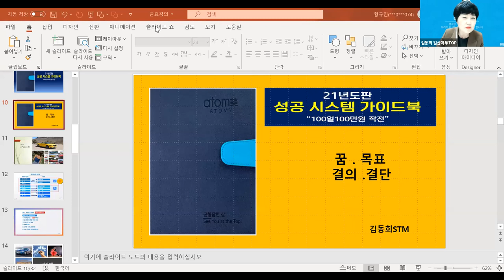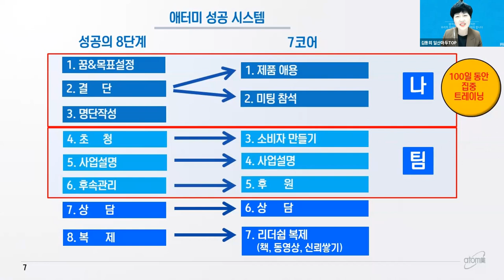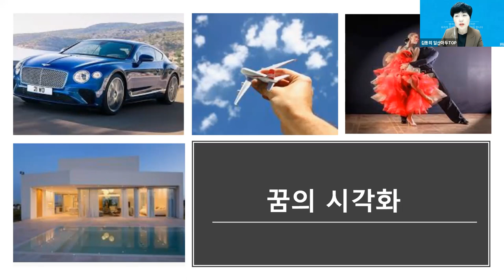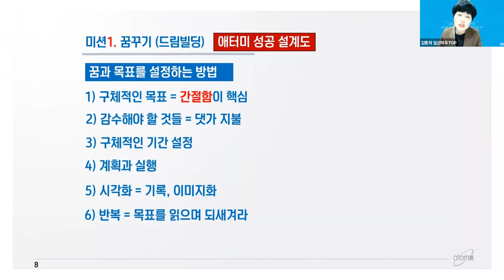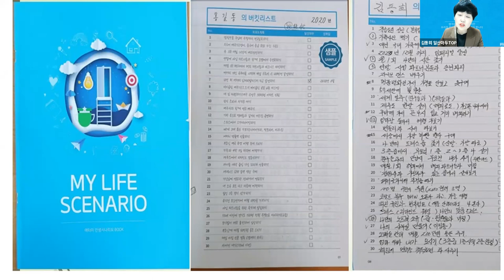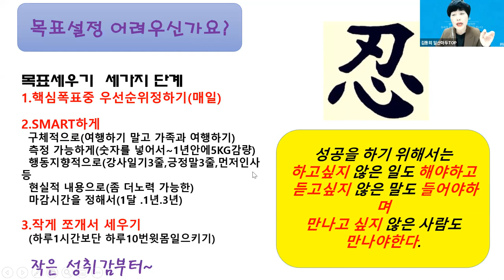애터미TOP 금요성공스쿨 성공시스템 가이드북7코어 (꿈/결단 )김동희STM